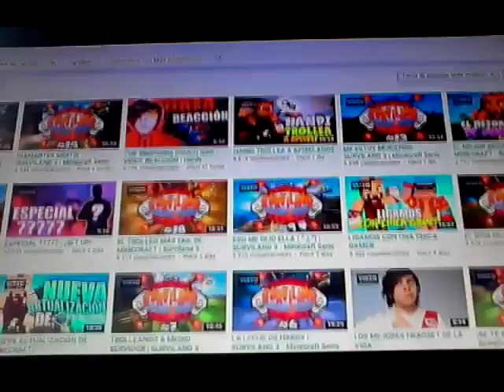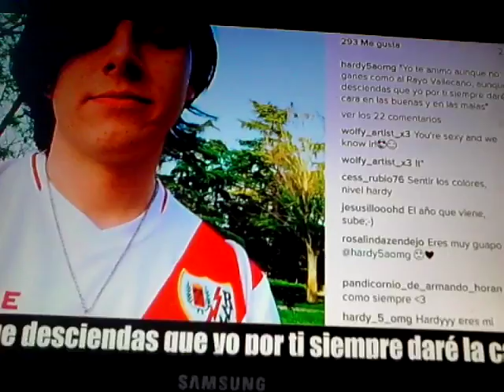Trailaritw na moite youtuberi ( ne sa vsichki trailari no napravih kakvoto moga)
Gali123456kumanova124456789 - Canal